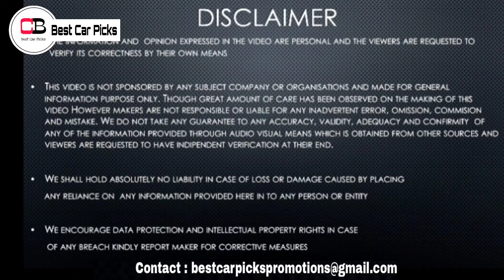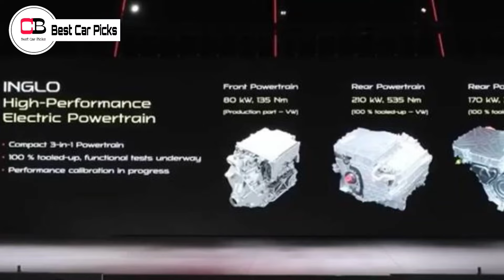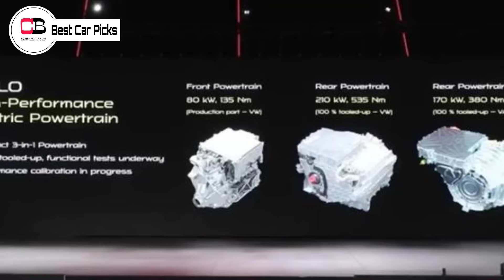ഇത് കണ്ടാൽ Mahindraയാണെന്ന് പറയില്ല! | Mahindra BE05 EV 2024 | XUV 3XO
Hello guys In this video we are going to discuss about the upcoming Mahindra BE05 Electric Coupe SUV in detail, so make sure you watch it till the end.